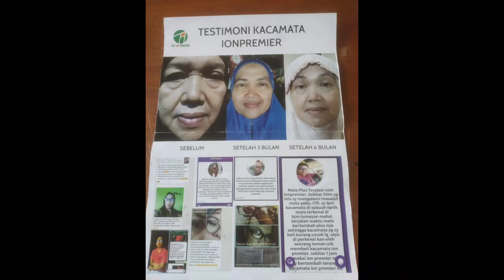Emang ada kacamata yang bisa obati sakit kepala?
Kacamata Ion yang lagi viral nih gaes.

Untuk keterangan lebih lanjut dari sudut pandang dokter mengenai keampuhan kacamata ini,
silakan simak di sini: